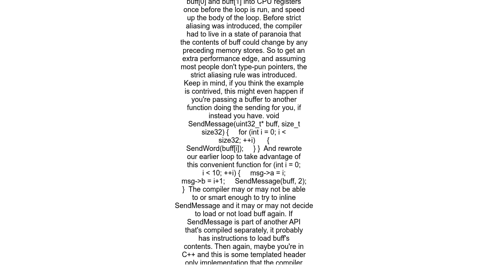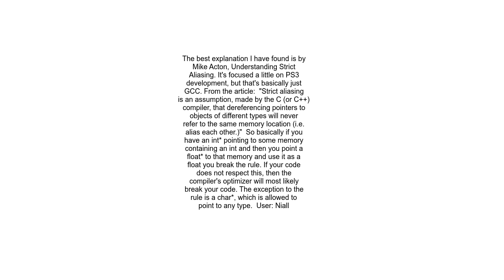What is the strict aliasing rule